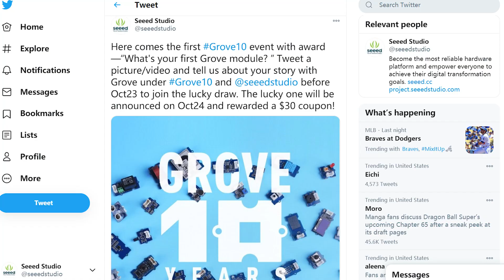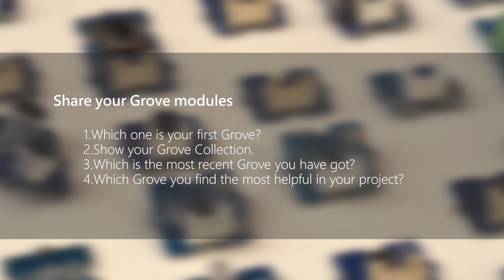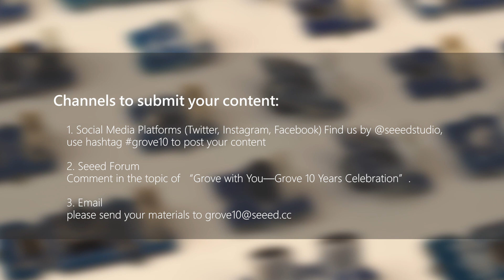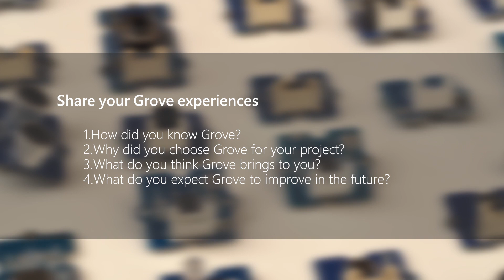Seeed Weekly Show No. 023 | Grove with You—Grove 10 Years Celebration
In the fall of 2020, marks the Grove has moving into its 10th year since its very first batch in 2010! We are inviting our Grove users to join and hope you can share your experience with Grove.
Here are the different ways you can participate in the event.

You can pick any entries below to share, post, or submit content to us:
• Share your Grove modules
• Share your Grove projects
• Share your Grove experiences

Channels to submit your content:
1. Social Media Platforms (Twitter, Instagram, Facebook)
Find us by @seeedstudio, use hashtag grove10 to post your content
2. Seeed Forum
Comment in the topic of “Grove with You—Grove 10 Years Celebration”.
3. Email

Deadline of Submission:
Please submit your material no later than October 25th, 2020.

We will collect the photos and videos you share and edit them into a special documentary, to share the inspiration with more people! In addition, we will be selecting top 10 most “Grovy” and outstanding projects as winning entries from the submissions, the winners will receive a $100 Grove Surprise Pack as a special gift!
We will evaluate submissions as we receive them, and announce the winner on October 30th, 2020.